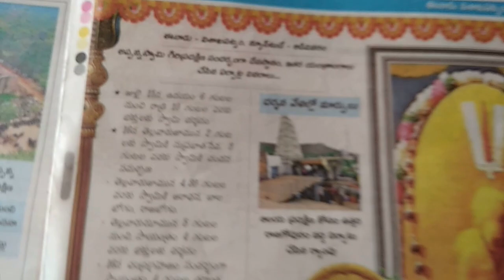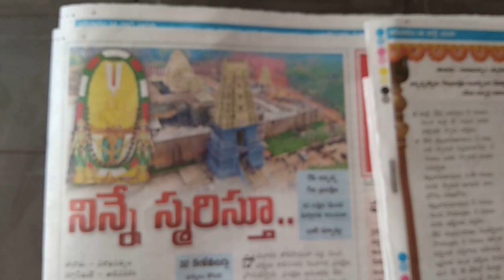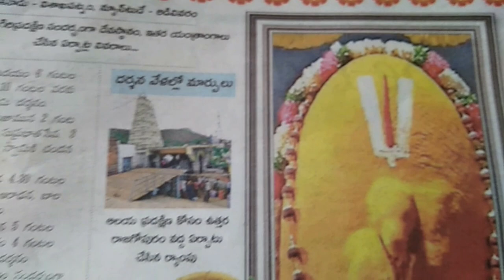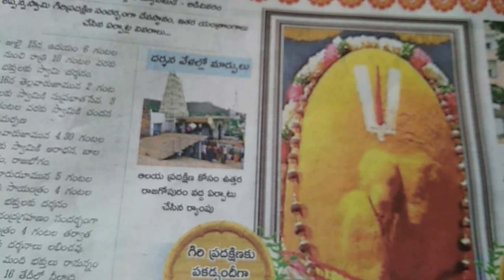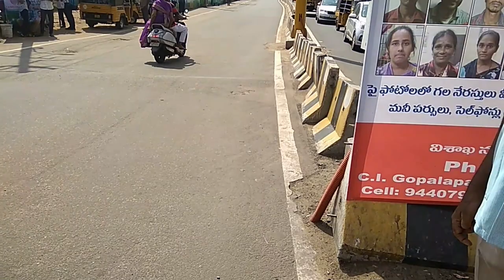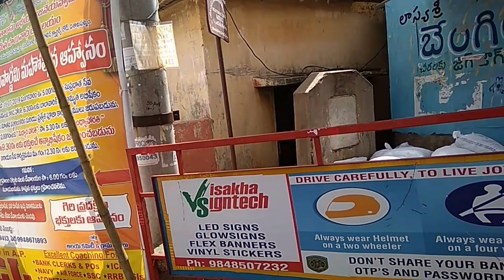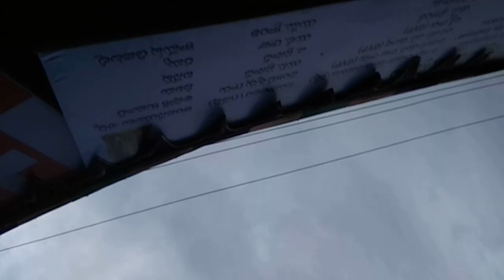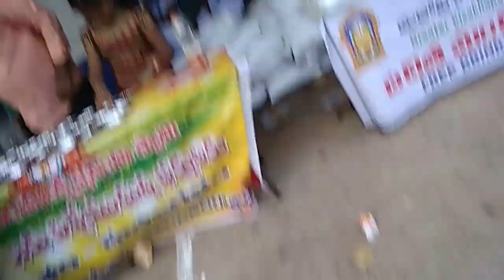సింహాచలం గిరి ప్రదక్షణ ( Simhachalam Giri Pradhakshana)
Guru pournami  chandanotsavam